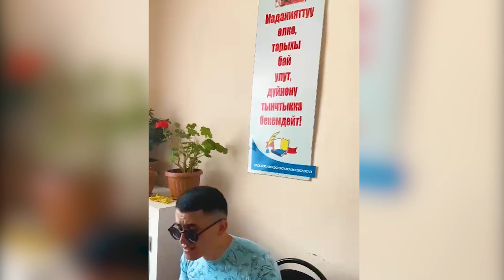ЯМАХАНЫ КЕЛТИРЕ ОЙНОГОН БАЙБОЛ ИЗ НООКАТА ........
КАНАЛГА КАТТАЛЫНЫЗ
1️⃣ Каналга катталып лайкты аябай эле бассып коюнуз!
2️⃣ Сиздин да талантыныз болсо бизге уялбай эле жонотсонуз болот😜

КАНАЛГА КАТТАЛЫНЫЗ
ТОЙ ЖАНА КЫЗЫКТАР  музыкалык медиа YouTube каналы.
Бул каналдан сиздер Кыргызча ырларды жана клиптерди элдик таланттарды,той ырларын, жана башка кызыктуу видео-роликтерди угуп көрө аласыздар. Андыктан биздин каналга катталып биз менен бирге болуңуз!